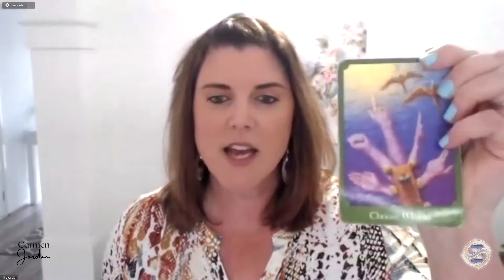Carmen's Weekly Reading wb 18 10 2021